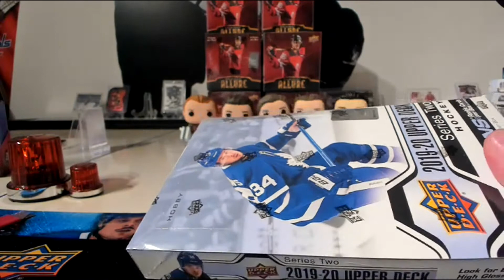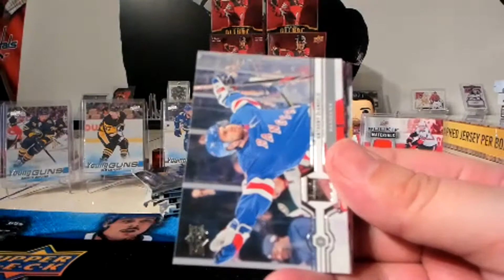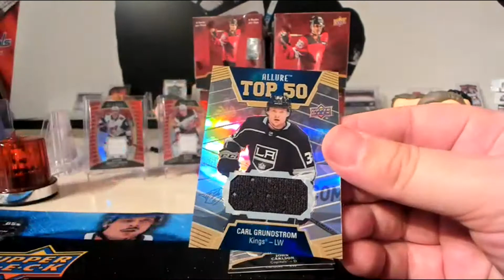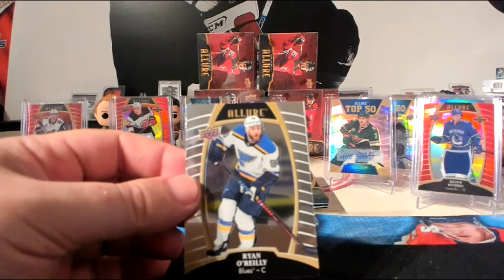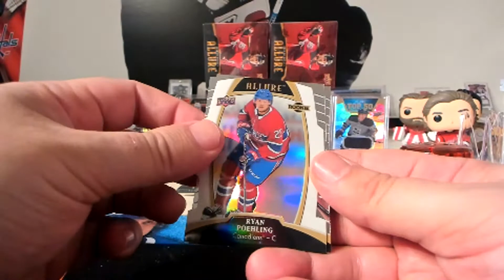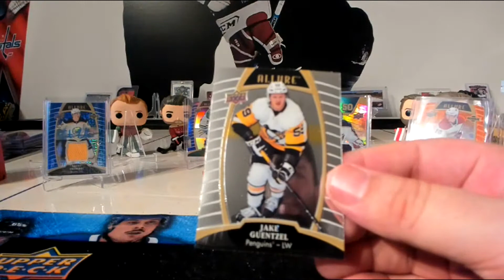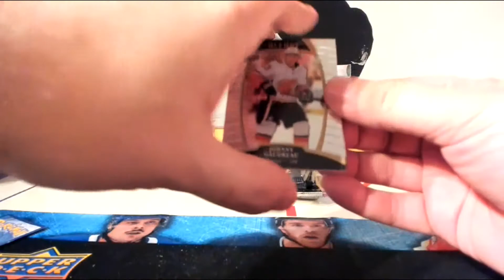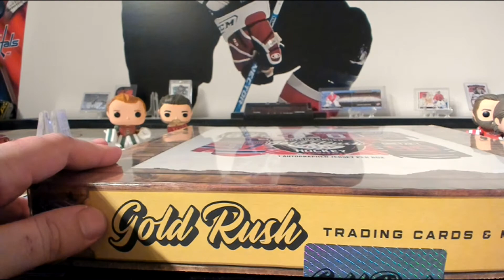Raccoon Alliance Breaks 20/21/22: Buybacks, Series 2, Allure, Clearcut, Engrained, and more!